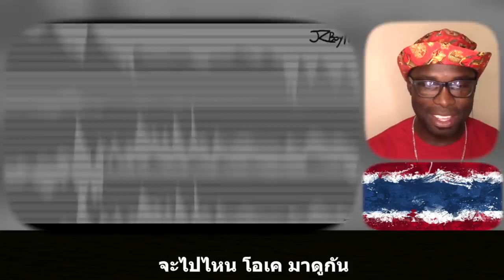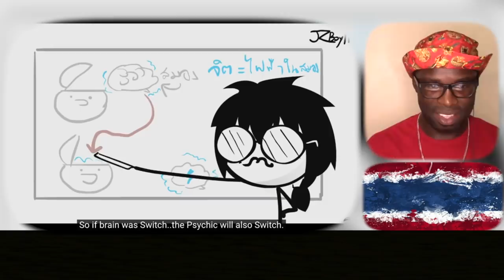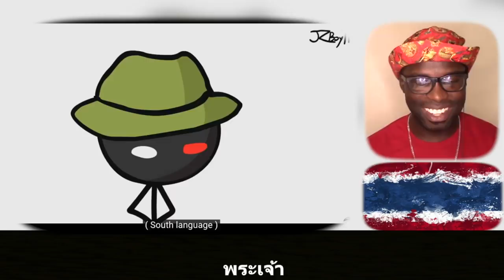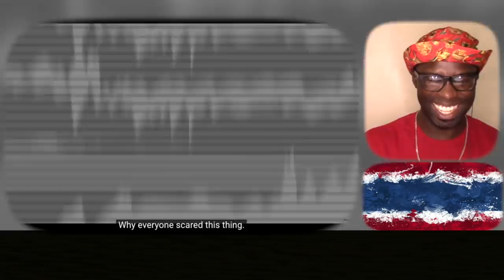JzBoyTH Special Part 2 || Thai Subtitle || Junosuede Reaction